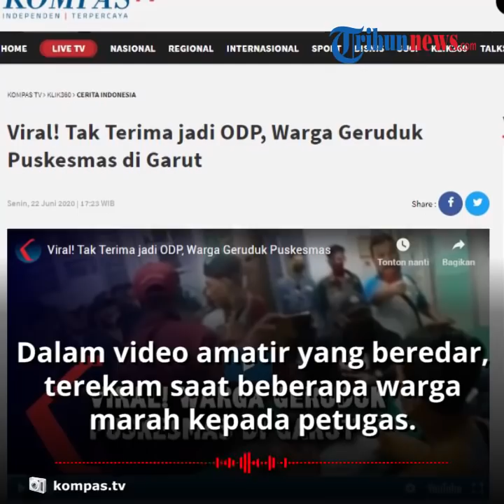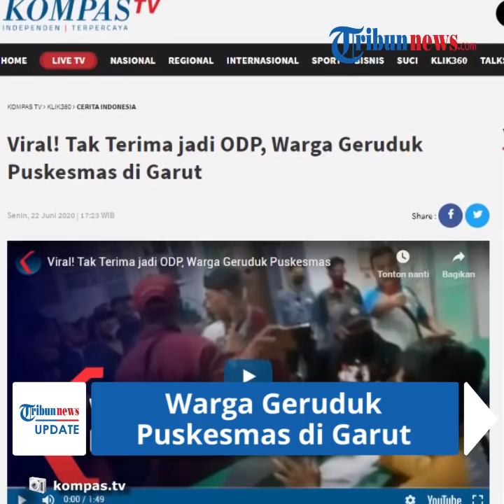Viral Video Warga Geruduk Puskesmas di Garut,Tak Terima Ditetapkan Menjadi ODP Covid-19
TRIBUN-VIDEO.COM - Puluhan warga menggeruduk Puskesmas Leuwigoong, Garut, Jawa Barat.

Kabarnya, mereka tak terima gegara dikategorikan sebagai orang dalam pengawasan atau ODP.

Dalam video amatir yang beredar, terekam saat beberapa warga marah kepada petugas kesehatan di puskesmas.

Belakangan diketahui, aksi tersebut berlangsung Jumat (19/6/2020)

Dalam video berdurasi 36 detik itu, terlihat ada sekitar puluhan warga yang menggeruduk Puskesmas.

Mereka terlihat melakukan aksi protes kepada petugas Puskesmas.

Beberapa orang dari massa juga terdengar mencaci-maki petugas Puskesmas.

Dikutip dari Kompas.com, Humas gugus tugas Covid-19 Garut mengatakan bahwa kedatangan warga ke Puskesmas Leuwigoong karena tidak terima dijadikan sebagai pasien yang kontak erat dengan pasien positif Covid-19.

Aksi warga ini pun terjadi karena hasil swab warga telat keluar.

Pemeritah Kabupaten Garut telah melakukan tracing di Kawasan Leuwigoong guna menyelamatkan masyarakat agar tidak terkena penularan Covid-19 dan kondisi warga di lokasi tersebut saat ini mulai kondusif.

Pihaknya pun menghimbau agar masyarakat tetap menjalankan protokol kesehatan lantaran menjadi tanggung jawab bersama tak hanya pemerintah sehingga penyebaran korona di Garut terus berkurang. (Tribun-video.com/ Rena Laila)

Artikel ini telah tayang dengan judul "Viral! Tak Terima jadi ODP, Warga Geruduk Puskesmas di Garut"